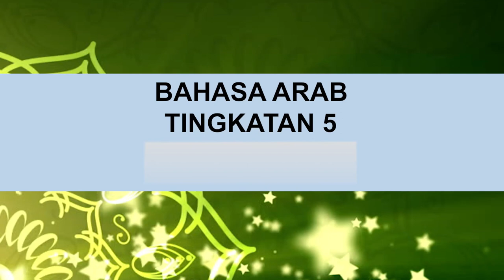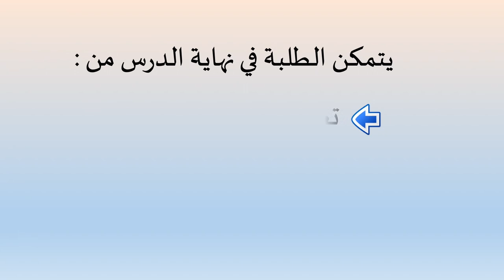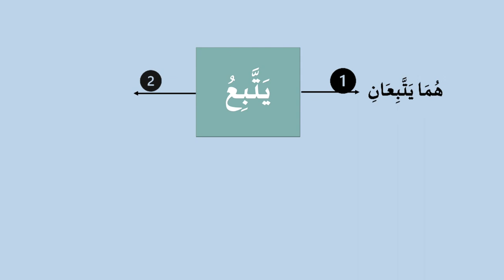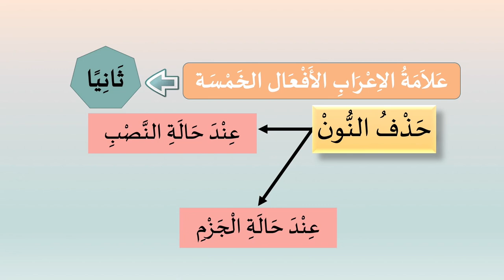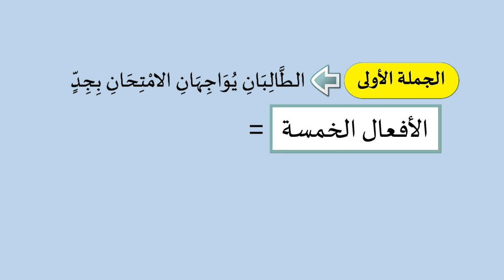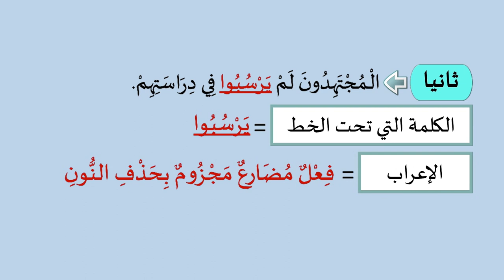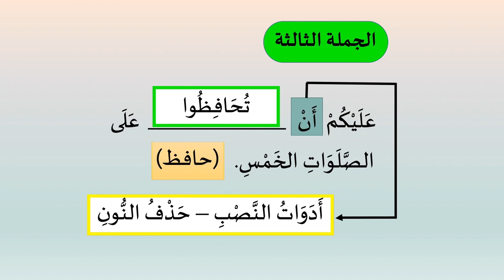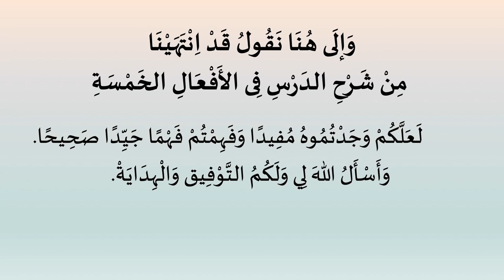Tingkatan 5 | Bahasa Arab | Afal Khomsah / الأفعال الخمسة | R470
Rancangan ini menjelaskan pengertian dan fungsi kata kerja yang unik iaitu al-Af’al al-Khomsah yang penting dalam Bahasa Arab dengan contoh penggunaanya dalam al-Quran